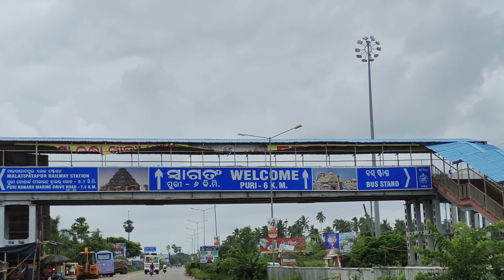views of malatipatapur to maa batamangala,puri